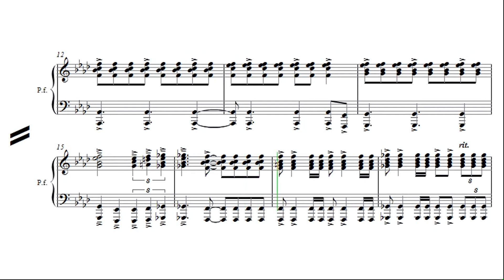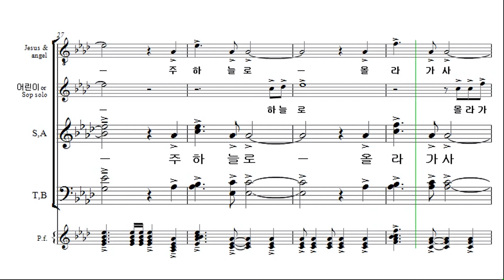[부활절칸타타] '예수2'_10. Finale(커튼콜)_베이스